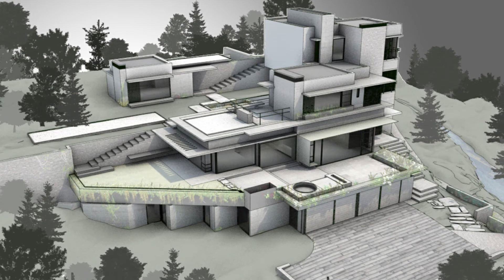Beautiful House Maza With Floor Plan 489 m²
Architects: CHK arquitectura
Area :
489 m²
Year :
2012
Photographs :Yoshihiro Koitani
Manufacturers :  Hansgrohe, Cemex, Comex, Cristalum, IUSA
Architect In Charge : Eduardo Hernández Ch.
Design Team : Adrián Peña R., Iván Caballero H., Cristian Olguín M.
Structural Engineer : Arturo Hernández Toriz
Mechanical Engineer : Ramón W. Salazar Urbina
Interior Design : Eduardo Hernández Ch, Gloria Cortina
Landscape Architecture : Kees Van Rooij
Builder : Pedro Olvera
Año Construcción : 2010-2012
City : Valle de Bravo
Country : Mexico